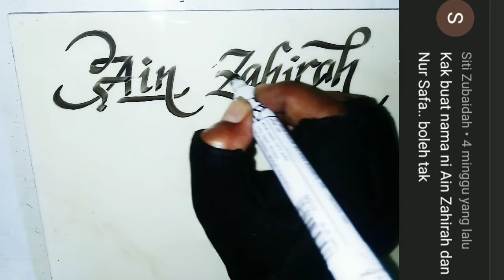kaligrafi Latin nama ain zahirah | calligraphy | tulis halus